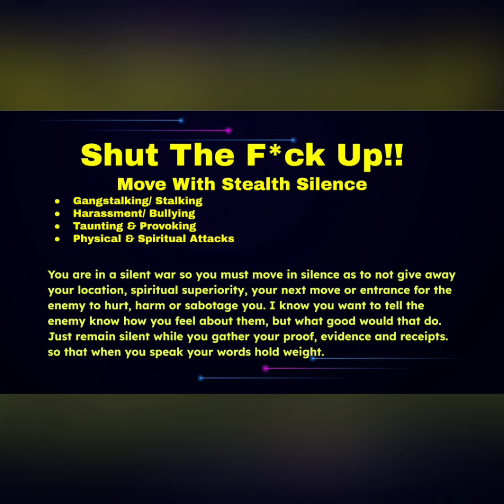Shut The F*ck Up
Checkout my playlist called Psychological Arsenal Of Weaponry for content on how to handle difficult personalities with strategy.

Take a look at my community tab for more content.

Here's my Instagram page
User Name: finesselifepassionately
Name F_L_P

Financial contributions will help grow the channel in providing creative and resourceful information as well as content.